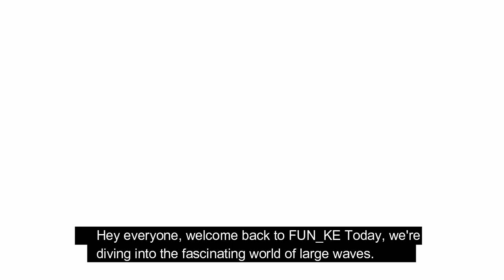The largest waves ever recorded on earth | 2024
🌊 Watch the Largest Wave Ever Recorded on Camera! 🌊
In this thrilling video, we take you to the stunning shores, Discover the science behind these massive waves, see breathtaking footage of the surf, and learn about the incredible bravery and skill it takes to tackle nature's giants. Don't miss out on this jaw-dropping experience!